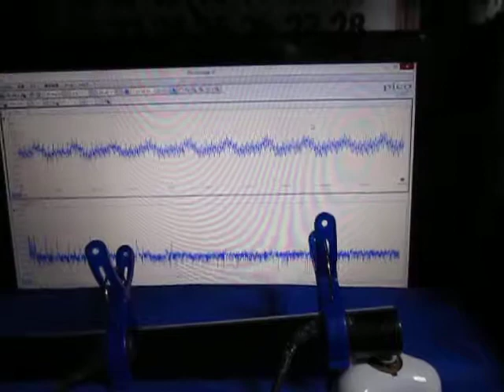音と超音波の組み合わせによる、超音波実験 Ultrasonic experiment